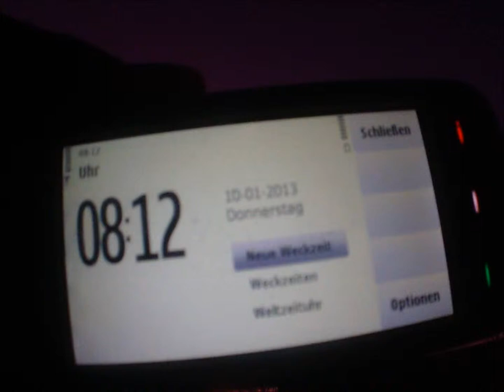10.1.2014 morning sunrise weather timelapse CLOUDSEEDING zeitraffer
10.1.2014, morning, sunrise, weather, timelapse, CLOUDSEEDING, zeitraffer, chemtrails, haaarp,